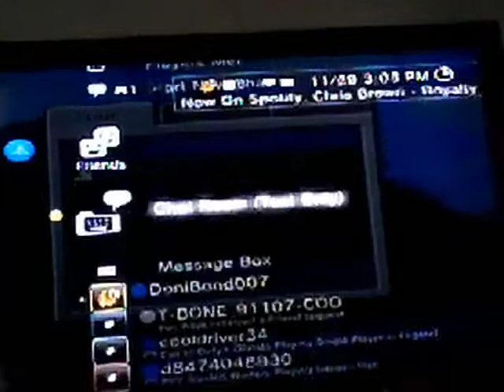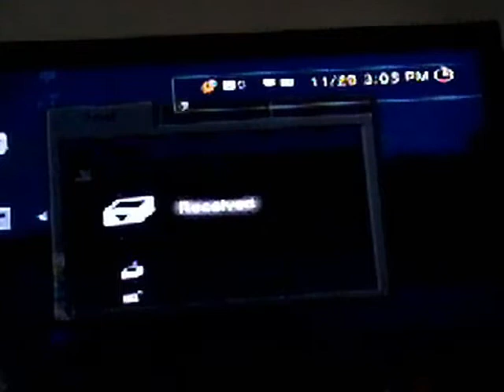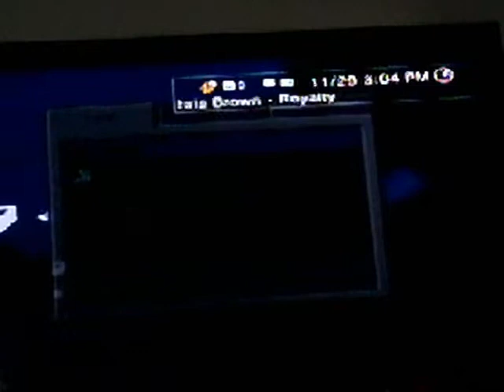MINECRAFT PART 2 DECORATING THE CHRISTMAS TREE!!!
Today we continue with our decorations